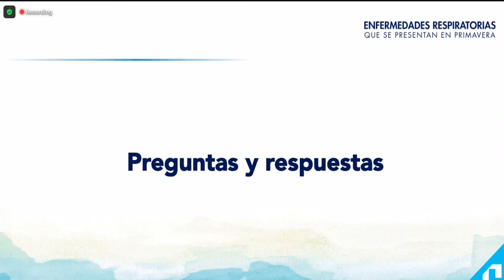eltiojorge com OTITIS MEDIA AGUDA FACTORES QUE INFLUYEN PARA SU PRESENTACIÓN